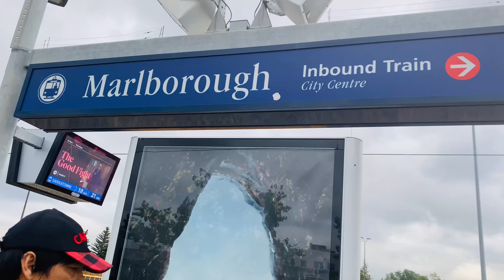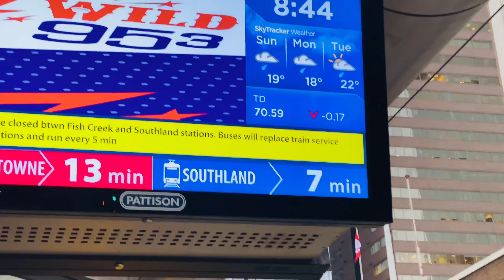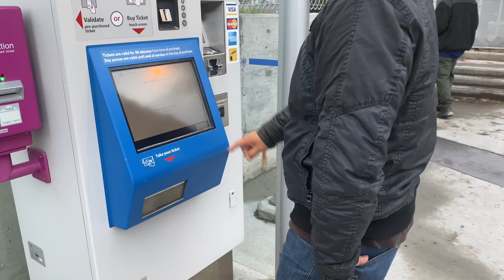CALGARY TRANSIT C-TRAIN|FROM NORTH EAST TO SOUTH WEST |1HOUR & 30minutes C-train Ride|sarah buyucan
Calgary ctrain ride for 1hour from north east to south west Calgary Alberta Canada

I love to share my life reality in Canada, lifestyle, adventures,news update from immigration, jobs to all aspirants immigrants.

Igorot kids tv (my kids YouTube channel)
Children’s friendly channel 🙏😊